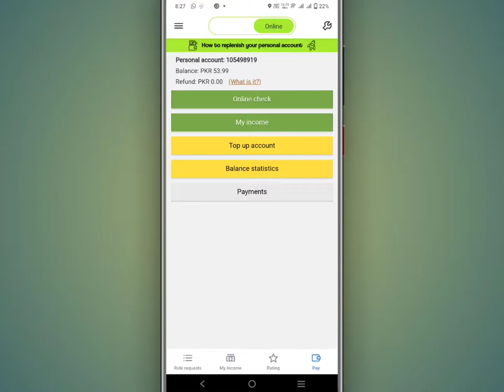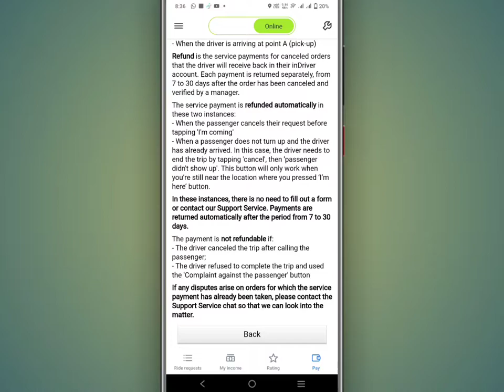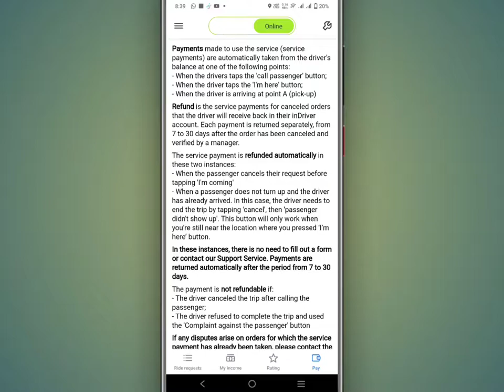Indriver Ride Cancellation Charges | Indriver Refund Policy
in this video I will tell you Indriver Ride Cancellation Charges | Indriver Refund Policy